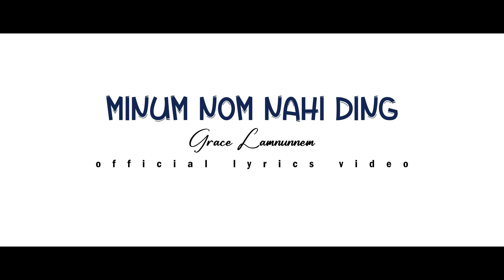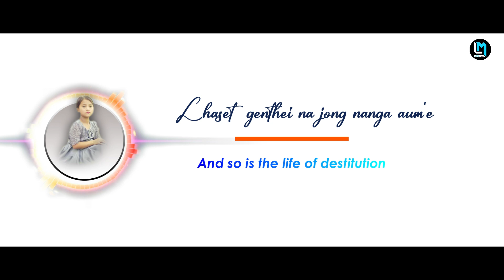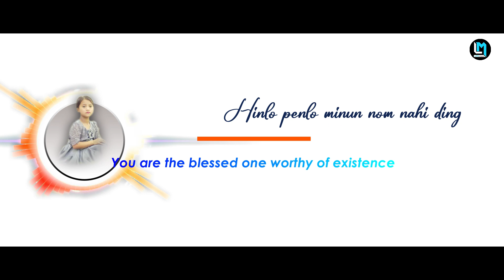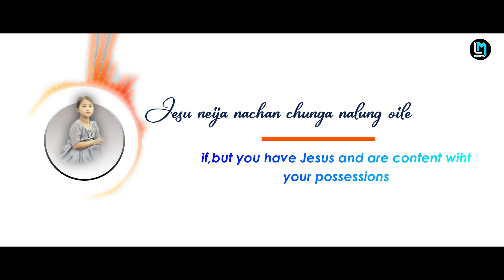MINUN NOM NAHI DONG//Grace Lamnunnem// official lyrics video with English//@LenMEDIA